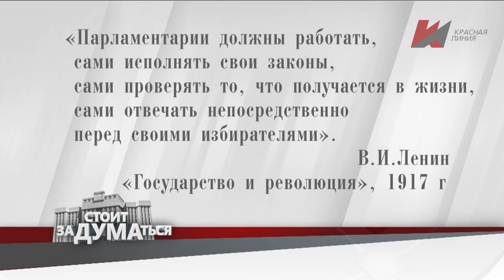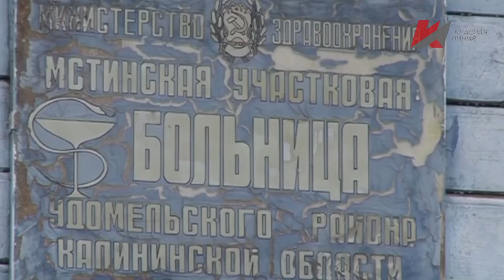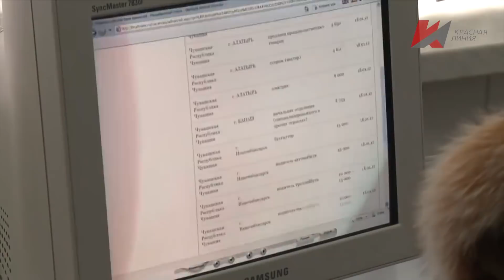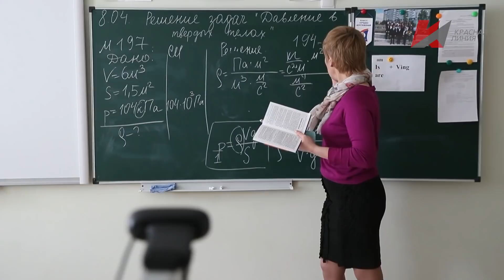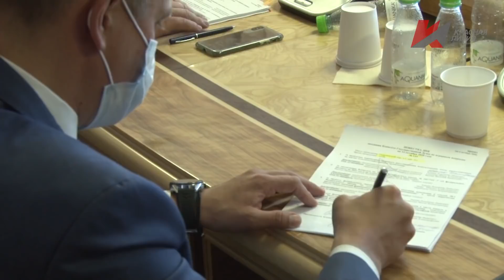Стоит заДУМАТЬся (19.10.2020)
«Парламентарии должны сами работать,
 сами исполнять свои законы,
 сами проверять то, что получается в жизни,
 сами отвечать непосредственно перед своими избирателями»
 В.И. Ленин

 Что собой представляет сегодня российский парламент, какие законы принимают и чьи интересы защищают депутаты.
 Об этом в нашей программе «Стоит заДУМАться»:

 - «Проверка на профпригодность»: Госдума дала отрицательное заключение на представленный правительством
 прогноз социально –экономического развития страны;

 - «Работы нет, но вы держитесь»: В Минтруде заявили, что безработица в стране снижается. Что опять не так с цифрами?

 - «В России появятся частные леса»: Почему правительственное постановление готовилось в режиме спецоперации
 и кто за ним стоит.